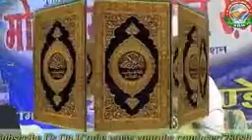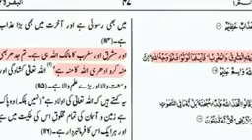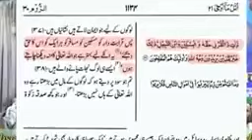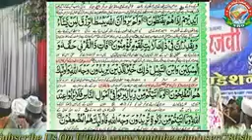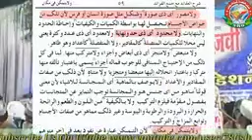Wahabio ke Bujurgo ne Qur'an ki Aayto ke tarjume Kya Kya kiye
Mouzu:- 3 Din me Qur'an Sikhane Waale Gumrah Firqe Expose by Farooque Khan Razvi Sahab

Part:-2 New Bayan...

1# Wahabio ke Bujurgo ne Qur'an ki Aayto ke tarjume Kya Kya kiye

Or un Aayto ke talluk se Purane Bujurgo ne Kya farmaya
Sarkar Aala Hazrat Imam Ahmad Raza رحمة الله عليه ne un Aayto ke Tarjume Kya kiye?

Sunni Hanfi Organization Official Channel on  YouTube and daily motion